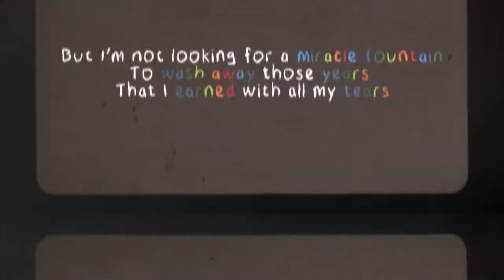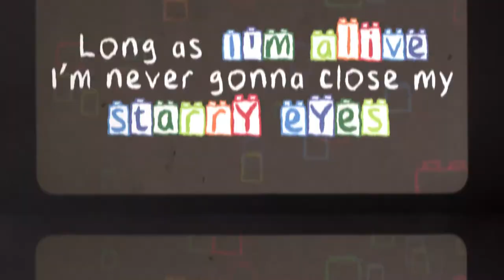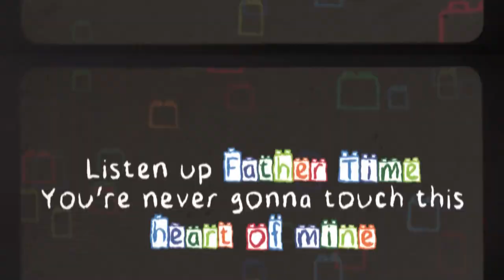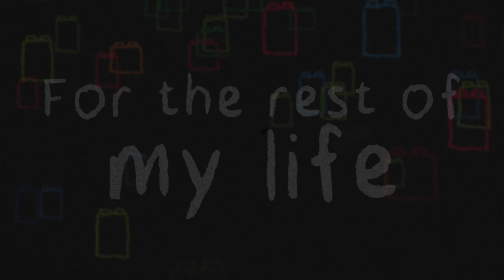Barry Zito - Staying Young (Official Lyric Video)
The Official Lyric Video for Staying Young by Barry Zito

Written: Barry Zito & Aaron Albano
Produced: MING & Barry Zito